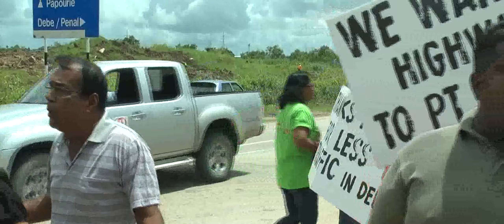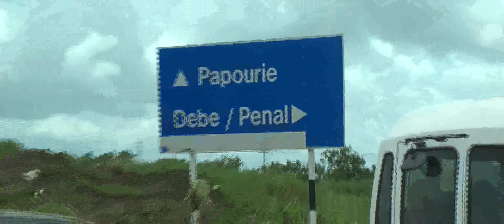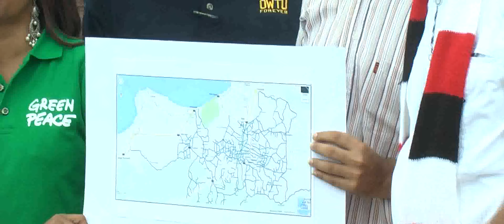Reroute Movement OPTIMUM CONNECTIVITY PROPOSAL - 24.09.14 - Trinidad & Tobago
This proposal is based on a main road, similar to the connecting roads in the area, running from the Debe Interchange across the main road at Gandhi Village, parallel to Debe Trace, crossing Suchit Trace, across to Gopie Trace, running parallel to Raju Trace, crossing San Francique Main Road, and on to the SS Erin Main road south of the San Francique/SS Erin Main Road.

1 This main road is based on the concept of connector road. Connector, link, by-pass, auxiliary, feeder roads go around communities, and are less destructive than highways where huge economic, social and ecological resources are at risk. It would be built at the level and width of other roads in the area and so will fit into the general road architecture, not disrupt and fragment it.

2 There will be no need for large destructive interchanges at Penal, Siparia, Fyzabad or overpasses and underpasses.
4 It will save our treasury a sum approaching a billion dollars, or more.